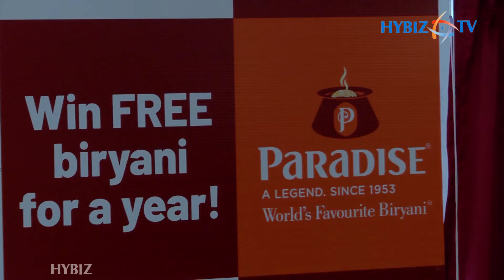Hyderabad Paradise Food Court offers free Biryani for a Year to World Cup 2019 contest Winner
Hyderabad Paradise to serve free Biryani for a year to World Cup 2019 contest winner
 On the occasion of cricket World Cup, Paradise has launched a unique contest ‘World Cup With Paradise’, which provides its customers a chance to win an year-long supply of free biryani.